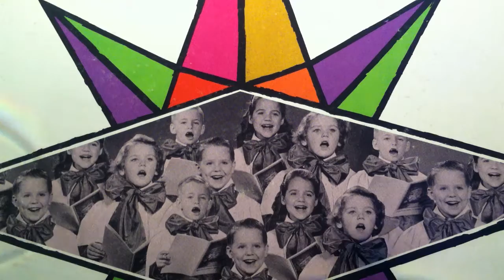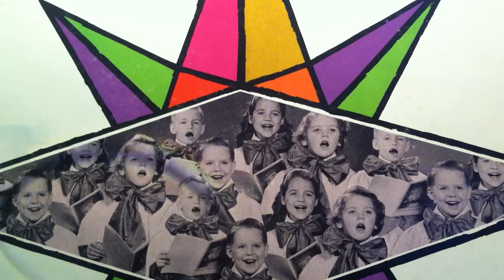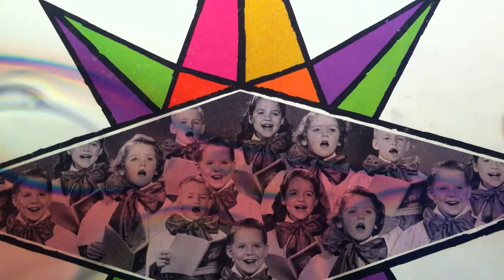special christmas special prequel